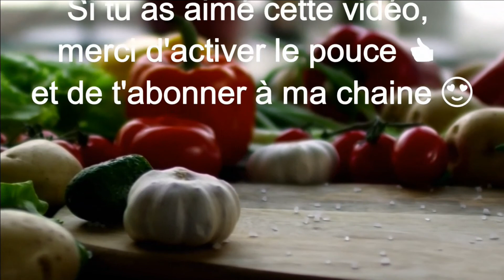#58-Quand récolter les courges ?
Cette vidéo vous explique quand ramasser les courges pour les conserver tout l'hiver !